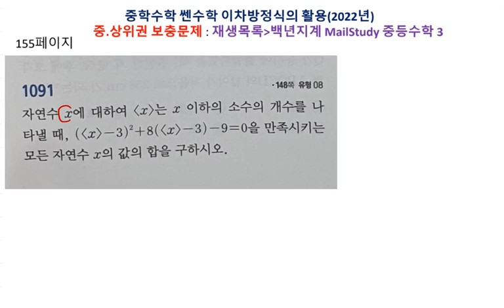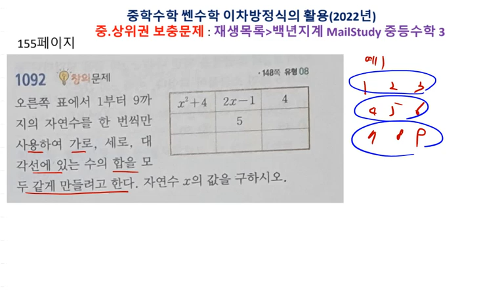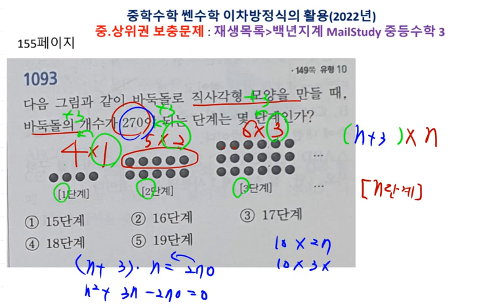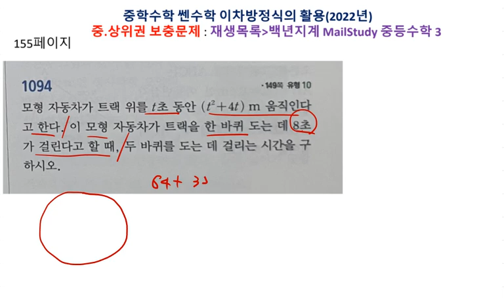중등수학 쎈수학 2022년 중3-1 이차방정식의 활용 만점도전 155페이지 1090 1094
백년지계

1090번 ~ 1094번 강의가 누락된 것을 추가하였습니다.